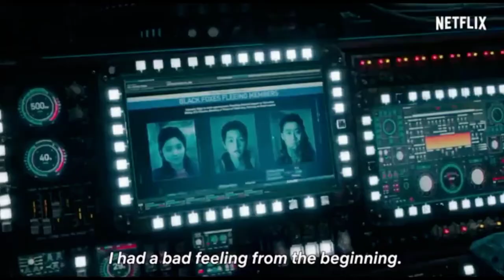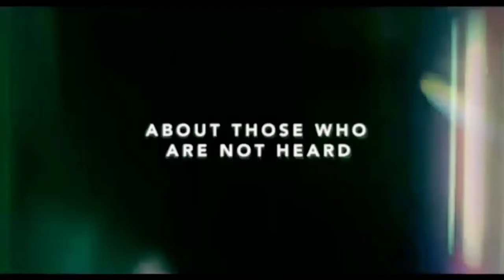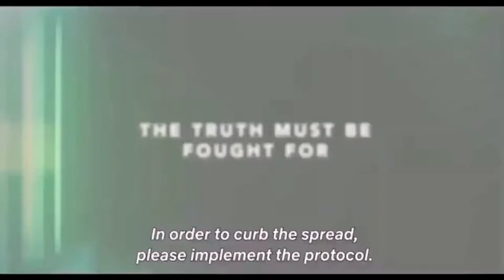Top 10 Best movies on Netflix | NETFLIX TRAILERS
Here are the best movies on netflix.